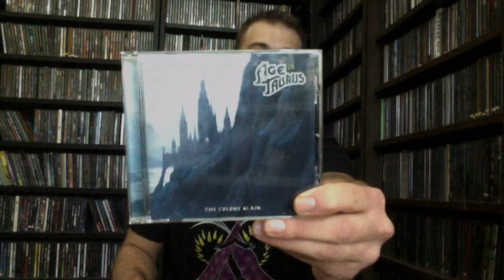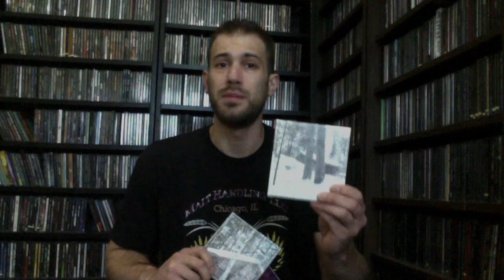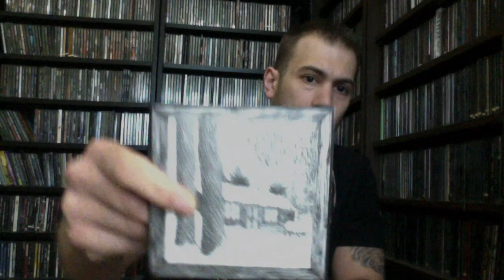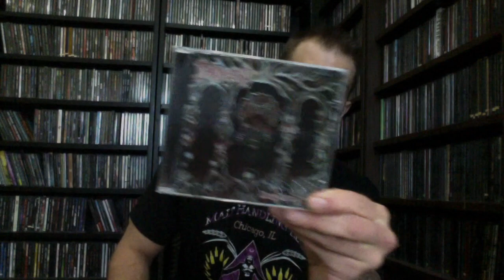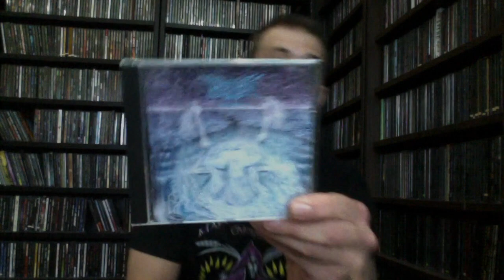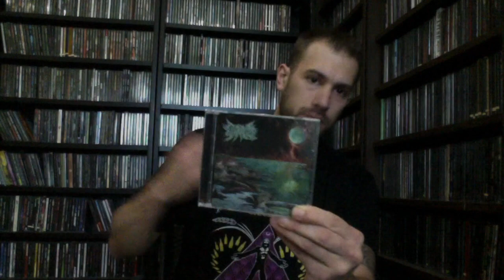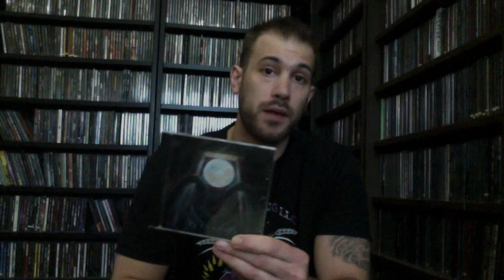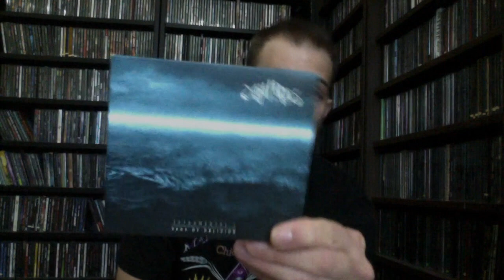Metal Collection Update, 2018 Releases Part 2, AOTY Contenders Weigh In!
13 high quality 2018 releases in one convenient package!

Support these bands/artists!! BUY SOMETHING!!!

1. Age of Taurus - The Colony Slain
2. Devils Witches - Velvet Magic
3. Panopticon - The Scars of Man on the Once Nameless Wild (1+2)
4. Galvanizer - Sanguine Vigil
5. Quantum Hierarchy - Neutron Breed
6. Ghastly - Death Velour
7. Panphage - Jord
8. Hellish God - The Evil Emanations
9. Mare Cognitum - The Sea Which Has Become Known
10. Augury - Illusive Golden Age
11. Apocrophex - Aeternalis
12. Convocation - Scars Acros
13. Nydvind - Seas of Oblivion